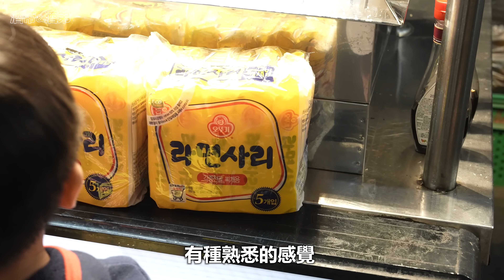欸酒弟! 這就是傳說的台灣夜市啊.. 你沒體驗過吧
我們沒有吵架過，我們關係很好

新商品又來了！CP值很高的啊！

（要用電腦喔😆）